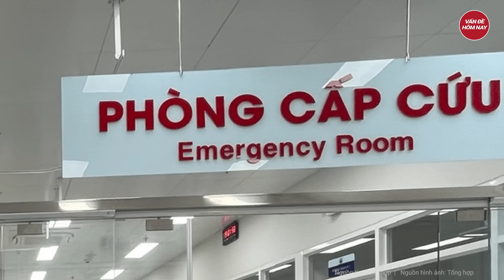Nóng: Bất ngờ vị trí tìm thấy 2 nạn nhân mất tích vụ xe rác rơi xuống sông Hương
Tin tức mới nhất | Nóng: Bất ngờ vị trí tìm thấy 2 nạn nhân mất tích vụ xe rác rơi xuống sông Hương
Lực lượng chức năng phát hiện một thi thể mặc đồng phục công ty môi trường, cách hiện trường vụ xe rác lao xuống sông khoảng 6,3km.